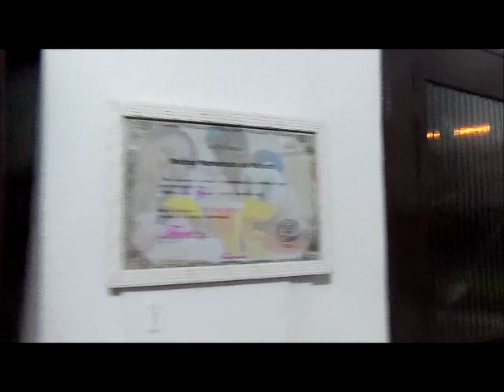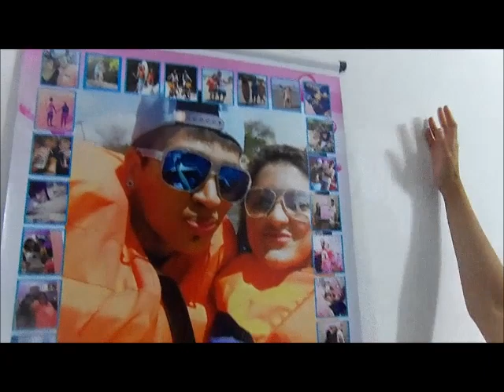TOUR PELA MINHA CASA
quem gostar não se esqueça de deixar uma curtida e comentar aqui em baixo espero que vcs gostem o video mais pedido do canal especialmente pra vcs meus amores